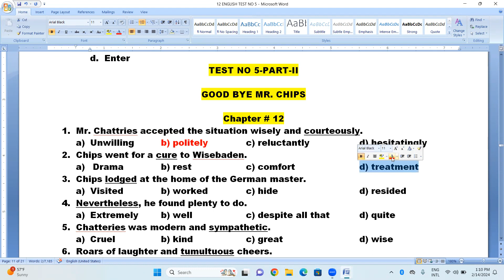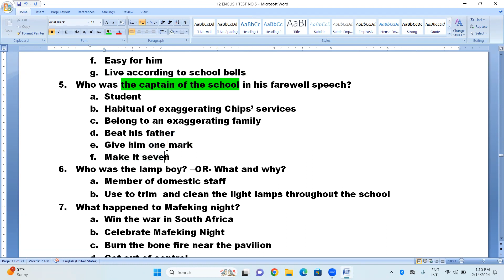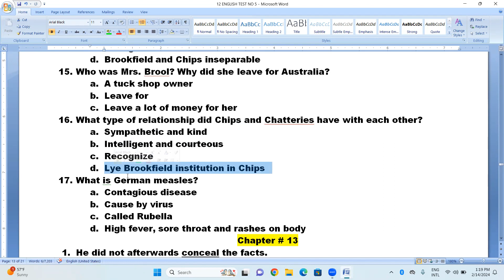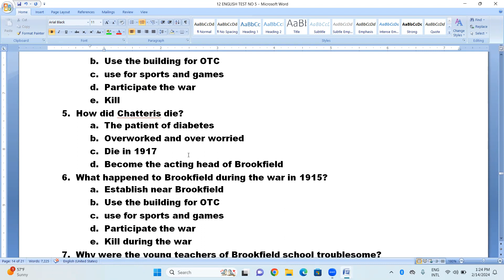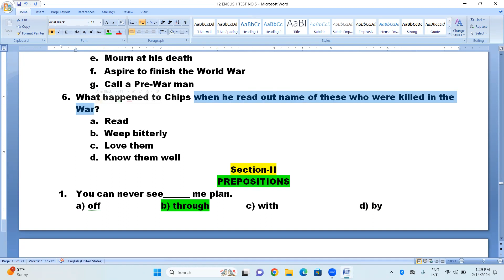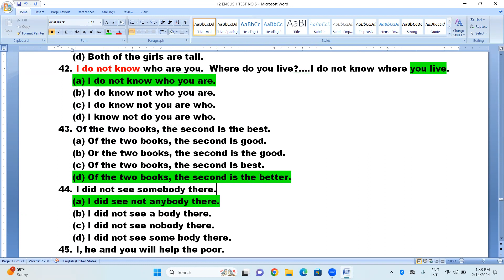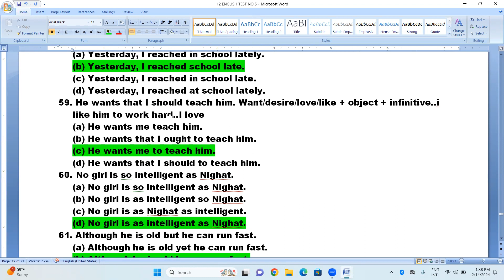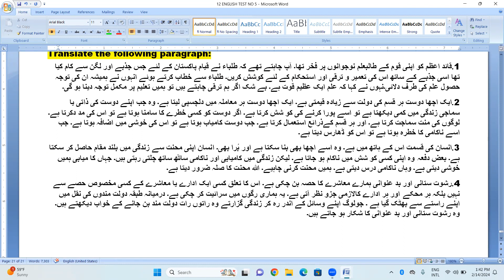12 ENGLISH TEST NO 5 2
GOOD BYE MR. CHIPS CHAPTER NO. 12, 13, 14
PREPOSITION
CORRECTION OF SENTENCES
PAST PAPERS